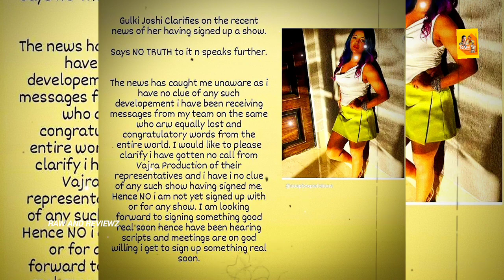Haseena Malik ka new promo Karishma Singh ka Bhokala